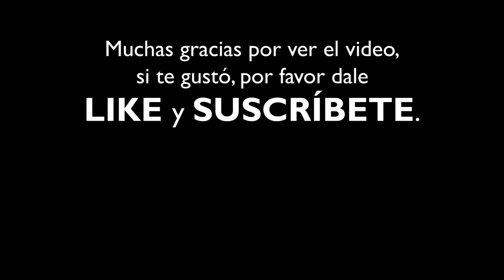Efecto de levitación + VFX Breakdown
¿Me recomiendas alguna peli? Deja tu comentario.